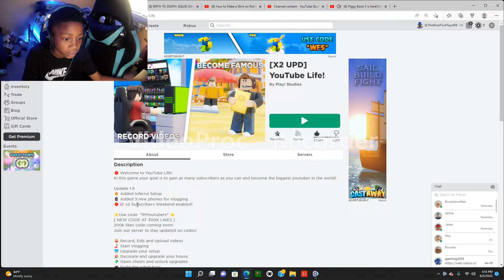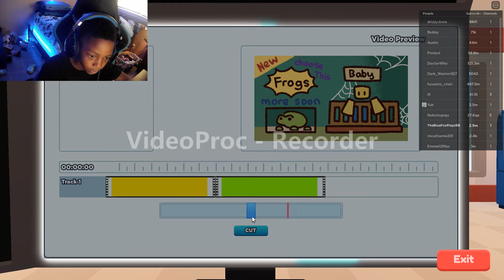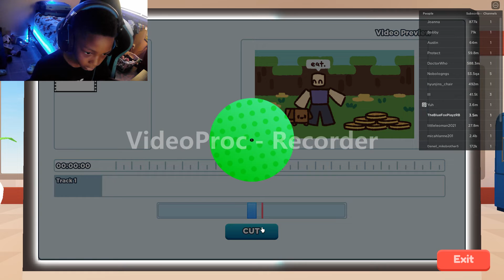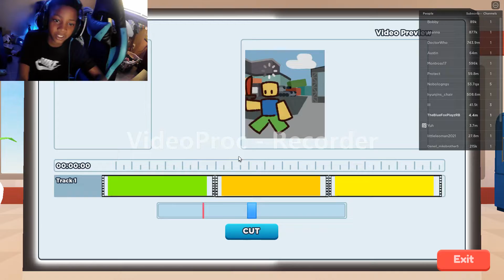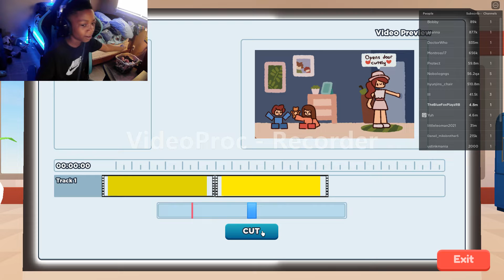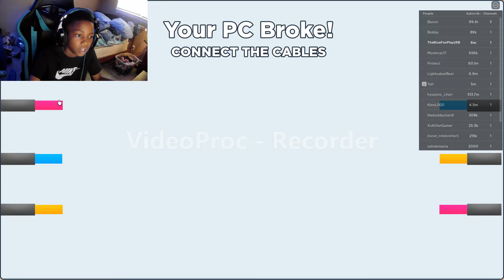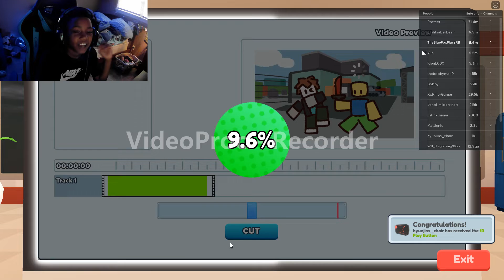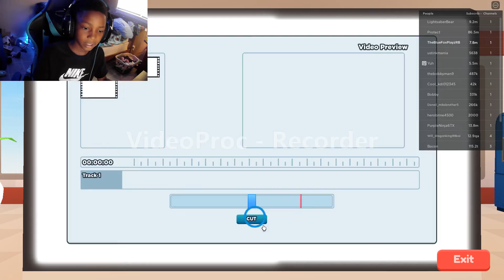Playing youtube life part 3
How to be a youtuber part 3